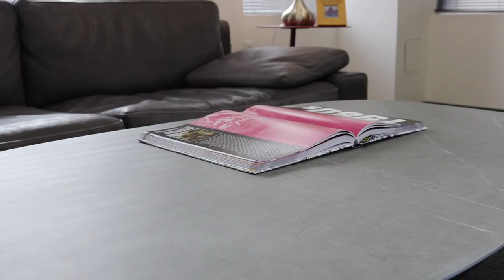Cloud 9 1182 Lift Coffee Table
As the name suggests, the Cloud 9 1182 lift coffee table by BDI makes it feel like you're working in paradise. The unique design allows you to work comfortably and supportively from the comfort of your living room sofa! To extend the top, simply grab the contoured finger grips on the edge of the porcelain material to transform it from a coffee table to a practical workstation. The porcelain surface is smooth for writing and working efficiently. For added appeal, there is hidden storage underneath the top to provide plenty of room for your essential belongings. The levelers on the legs are another convenient element.

Designed by the one-of-a-kind Matthew Weatherly, the Cloud 9 1182 lift coffee table is easily customized. The top comes in various porcelain finishes. The steel base is very durable, and the smooth pneumatic lift is very convenient.